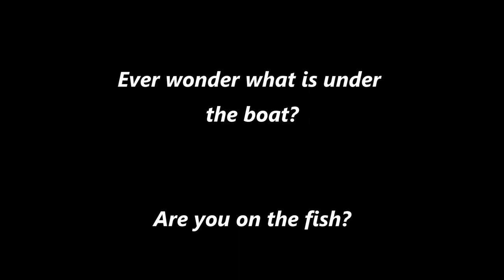11/23/14 Underwater Rockfish video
Finally got around to reviewing footage from my rockfish trip in Novermber 2014. This was during a slow bite on the rockfish. Pretty amazing how many fish were around.